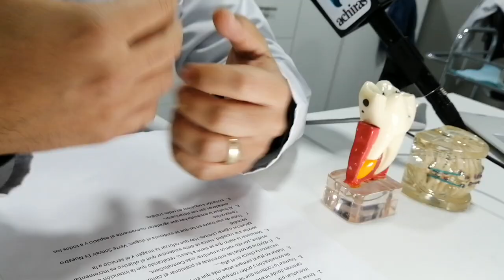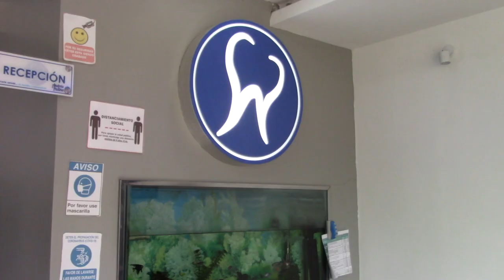Odontólogo gironense cuenta su recorrido y nuevas metas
Desde el año 2008, Andrés Patiño empezó a trazar un camino en base a su profesión, la visión inicial se ha ido cristalizando con dedicación y esfuerzo. Ahora se ha fijado nuevas metas, entre ellas incluyen trabajo social y seguir generando fuentes de empleo en los cantones Girón, Santa Isabel y San Fernando.